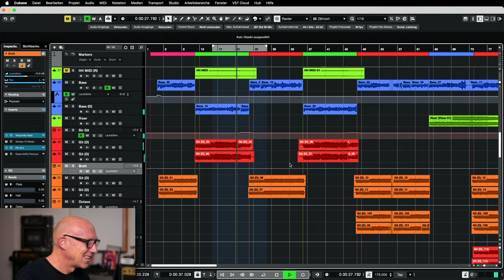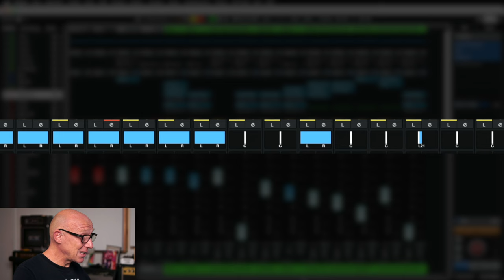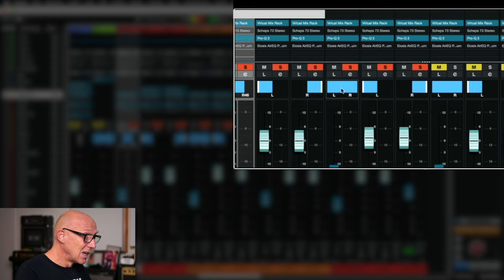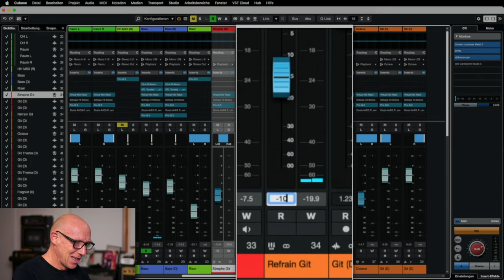Größer, fetter, breiter? Du brauchst KEIN neues VST-Plugin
✅ Besser als jedes VST-PlugIn, ohne ABO & günstiger 💰 als Du denkst!

MIX-Praxis 179: Oft unterschätzt, selten mutig genug eingesetzt: Diese beiden Regler in Deiner DAW sorgen sofort für mehr Power und Breite in Deinem Mix - wenn Du Dich traust!